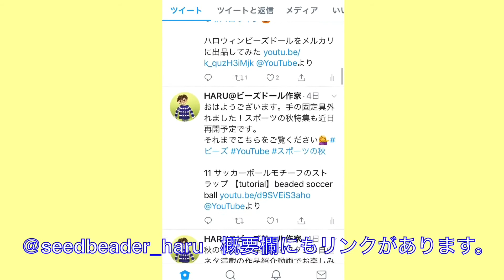#13 【ハンドメイド】剣道の面と竹刀のストラップの作り方 3 【tutorial】beaded armors of kendo part 3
『スポーツの秋特集』最終回は剣道の面と竹刀のストラップです。
 面は難易度高めでしたが、竹刀はそれほど難しい個所はないので気軽に作れると思います。アイボリーの竹ビーズが入手困難な場合は、手に入りやすいゴールドなどを使ってゴージャスに仕上げてみるのも良いかもしれませんね。

この作品の難易度：★★☆☆☆（面は★★★★☆）
【難易度の目安】
★☆☆☆☆…テグス編み初心者でも作れます。
★★☆☆☆…テグス編みで簡単なアクセサリーが作れれば大丈夫です。

★★★☆☆…レシピを見ながらであればテグス編みで立体モチーフが作れる中級者向け。
★★★★☆…テグス編みで立体モチーフを作ることに慣れている中級?上級者向け。
★★★★★…テグス編みで立体モチーフをデザインから考え自作出来る人でもちょっと難しいかも。
（★★☆☆☆以降は基本的な説明を省略します）

【材料】

＊特小ビーズ
白　30個
＊竹ビーズ（二分）
アイボリー　16個
＊丸大ビーズ
白　4個
＊チェーン
お好みのものをお好きな長さ
＊カニ缶付きストラップ金具　ロジウムカラー　1個
＊丸カン　1×0.6ｍｍ　ロジウムカラー　2個
＊Tピン0.7×30mm　ロジウムカラー　1本
＊テグス2号
　鍔：50cm　弦：30cm×4本
(面の材料はPart1と２に記載してあります）

質問はコメント欄をご利用ください。

【materials】
seed beads 15/0
30 white
slender bugle beads 1.3*6mm
16 ivory
seed beads 8/0
4 white
chain
key chain
2 jump rings
1 head pin  0.7*45mm
monofilament(fish line) φ0.24mm
50cm, 30cm*4